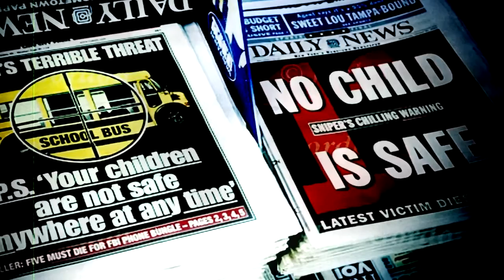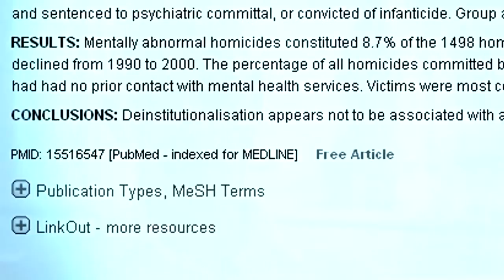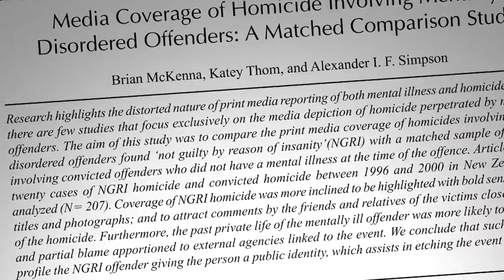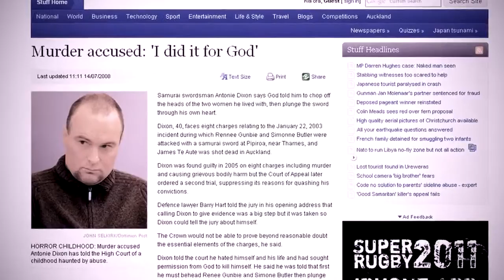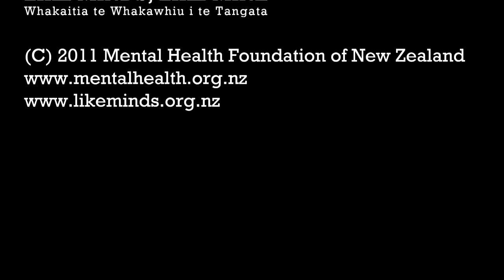Like Minds Like Mine: Mental Illness & Violence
| Alex Handiside, Senior Policy Analyst, Mental Health Foundation and Brian Mckenna, Associate Professor, School Of Nursing, University Of Auckland explore the myths surrounding mental illness and violence; picking them apart and examining the personal impact that they have on public attitudes toward people with experience of mental illness.